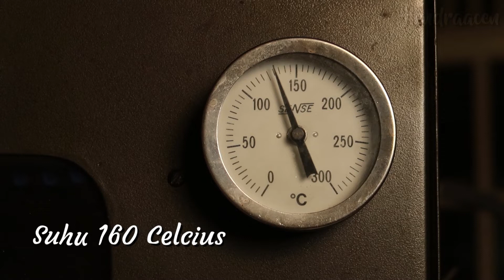Resep Lidah Kucing (Cat Tongue Cookies) HOW TO MAKE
Halo penikmat Youtube , di video kali ini saya akan bagiin Resep dan Cara membuat Lidah Kucing / Cat Tongue  .

Resep / Recipe & Ingredient :
80gr Butter
40gr Margarine
70gr Gula Halus
2pc Putih Telur
105gr Tepung Terigu Protein Rendah
7gr Susu Bubuk
30gr Maizena

Cara Membuat :
1. Panaskan oven 160 Celcius.
2. Kocok butter, margarine, gula halus dengan mixer berkecepatan tinggi sekitar 10 menit sampai mengembang pucat.
3. Masukkan putih telur, kocok lagi sekitar 5 menit.
4. Turunkan ke speed terendah, masukkan tepung terigu, susu bubuk, maizena yang sudah diayak, kocok rata, matikan mixer.
5. Masukkan adonan ke dalam plastik segitiga / piping bag.
6. Semprot adonan di loyang yang sudah diolesi mentega. Masukkan dalam oven, panggang selama +/- 20 menit sampai kuning keemasan dan renyah.